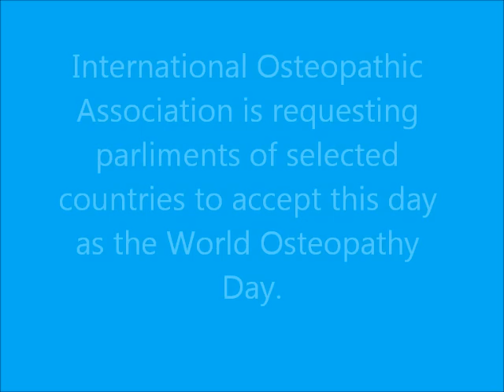World Osteopathy Day Founded by Dr Pourgol President of NAO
WORLD OSTEOPATHY DAY

As a result of tireless work of Dr Shahin Pourgol for suggesting a World Osteopathy Day and collaboration between National Academy of Osteopathy, International Osteopathic Association, Canadian Manual Osteopathy Examining Board, and a number of other organizations, manual osteopaths, and osteopathy students, we are pleased to announce that June 22nd has been chosen and named "World Osteopathy Day".

For over 130 years osteopathy has done so much to help human beings have a better quality of life and it deserve a day of its own as recognition of its contribution to human society worldwide.

At 10AM on June 22, 1874 in Baldwin, Kansas (USA), the 46 years old physician, Dr Andrew Taylor Still founded osteopathy. Dr Shahin Pourgol recommended this day as oppose to Dr Still's date of birth (August 06, 1828) as the World Osteopathy Day and his suggestion was accepted by the majority.

Dr Pourgol is bringing a private member bill to the Canadian parliament to request the government of Canada officially recognize June 22nd as the World Osteopathy Day.

International Osteopathic Association has committed to do the same with parliaments of a number of other countries in Europe, Latin America, Asia and Africa.

Osteopatia, 骨病, osteopathie, l'ostéopathie, 정골, 整骨療法, استئوپتی